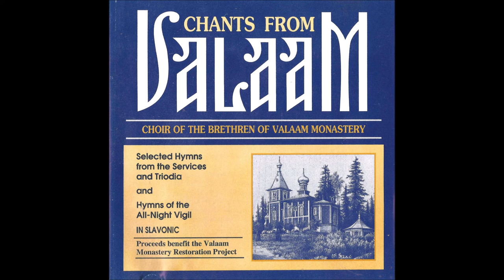Choir of the Brotherhood of Valaam Monastery - Chants from Valaam (1994)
I do not claim ownership of this material.
All glory be to God!